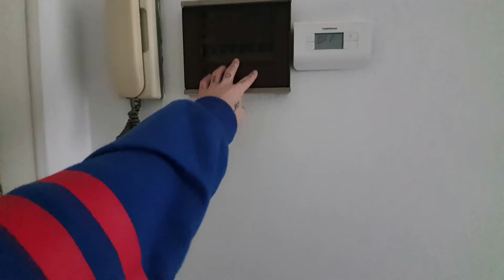HOME TOUR - TRE MESI DOPO IL TRASLOCO